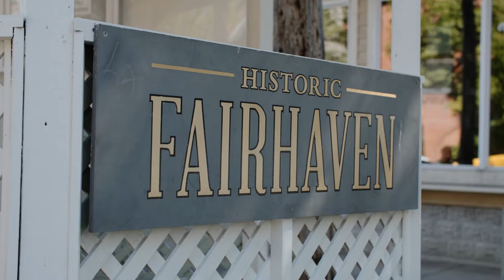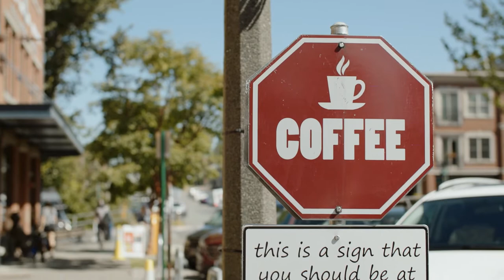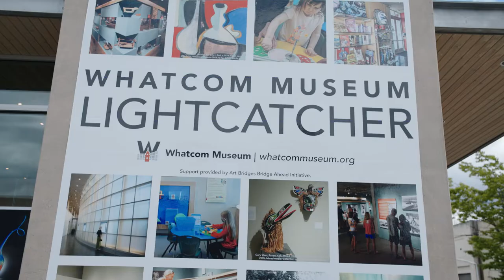Rick Steves Enjoys Arts & Culture in Whatcom County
Episode 3: Rick Steves Enjoys Arts & Culture in Whatcom County

This final segment hosted by Rick Steves features his explorations of Whatcom County, Washington. Episode three, “Arts & Culture,” shows Steves exploring the Fairhaven and Downtown Arts Districts of Bellingham, touring exhibits, and even soaking up some historic maritime culture in the uppermost Pacific Northwest.